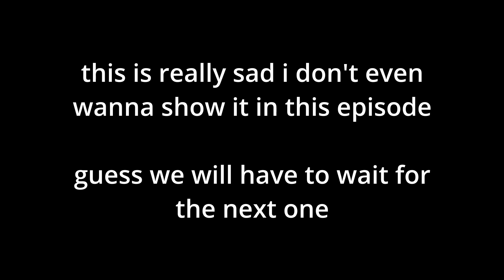UNDERTALE: THE SEQUEL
edited by @f1regekytgd571
epic sequel i actually love this hope u guys do 2

taking a break from youtube but still will upload these

sub to @YeckGrindingYT cutie